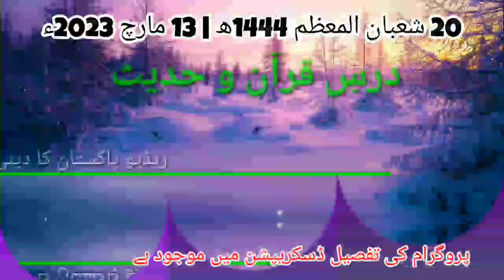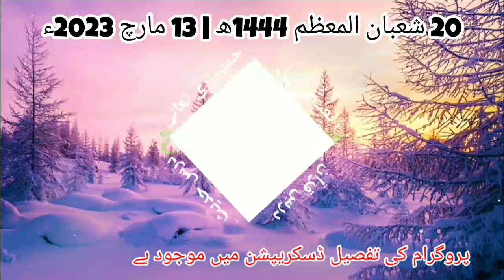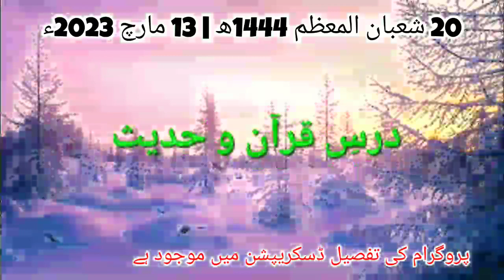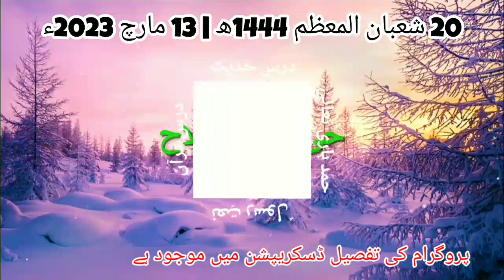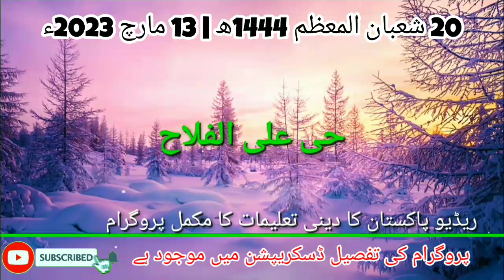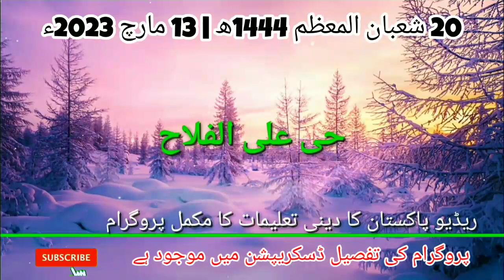Hayya Alal Falah Radio Pakistan | Dars e Quran o Hadees | حی علی الفلاح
پروگرام کا آغاز | تلاوت 00:03 | ترجمہ 07:55
تلاوت قرآن مجید فرقان حمید سے ہو رہا ہے جس میں ہم چھٹے پارے میں سورۃ النساء کی آیات 163 تا 171 تلاوت سن رہے ہیں تلاوت کا شرف حاصل کر رہے ہیں قاری عبدالماجد ۔

حدیہ درود و سلام | 11:08

حمدِ باری تعالیٰ | 12:06

درسِ حدیث | 17:10
تقاریر کے سلسلے درس حدیث میں آج گفتگو کر رہے ہیں ڈاکٹر عطاء رحمٰن ۔

حدیہ نعت بحضور صلی اللّٰہ علیہ وآلہٖ وسلم | 22:13

روشنی | 28:41
اعلیٰ اخلاقی قدروں پر مبنی سلسلے روشنی میں آج گفتگو کر رہے ہیں حافظ عبید اللّہ انور ۔

نعتِ رسولِ مقبول صلی اللّٰہ علیہ وآلہٖ وسلم | 34:21

آپ نے پوچھا ہے | 39:20
آپ کے دینی و سماجی مسائل کے حوالے سے پوچھے گئے سوالات کے جوابات قرآن و سنت کی روشنی میں دے رہے ہیں ڈاکٹر حبیب رحمٰن عاصم ۔

قرآنِ حکیم اور ہماری زندگی | 52:37
اس سلسلے میں سورۃ الانفال کی آیات مبارکہ 15 تا 17 کے مضامین کا خلاصہ بیان کر رہے ہیں ڈاکٹر سعد صدیقی ۔

نعت رسول مقبول صلی اللّہ علیہ وآلہ وسلم | 1:02:28

دُعا | 1:03:52

"اس پروگرام کو اپنے دوستوں اور عزیزو اقارب کے ساتھ لازمی شیئر کریں"  جزاک اللّٰہ 💞

حی علی الفلاح ریڈیو پاکستان پر صبح کے وقت نشر ہونے والا دینی تعلیمات کا پروگرام ہے۔ جسے ریڈیو سے یوٹیوب پر ریکارڈ رکھنے کے لئے اور ثواب حاصل کرنے کے لئے شیئر کیا جاتا ہے ۔

Hayya Alal Falah is a religious education program aired on Radio Pakistan in the morning. Which is shared from radio to YouTube to keep record and get reward.

है अली अल-फलाह एक धार्मिक शिक्षा कार्यक्रम है जो सुबह रेडियो पाकिस्तान पर प्रसारित होता है।  जिसे रिकॉर्ड रखने और इनाम पाने के लिए रेडियो से यूट्यूब पर शेयर किया जाता है।